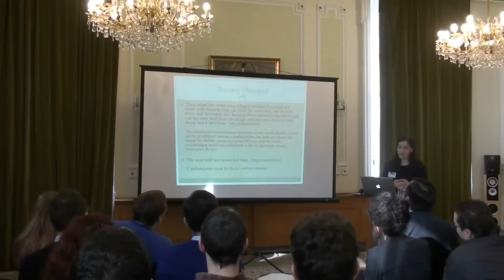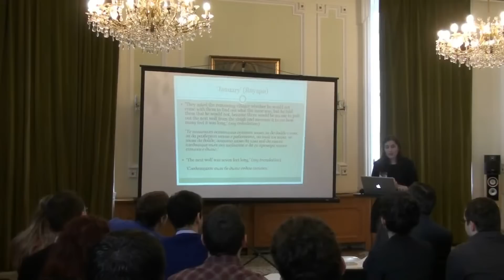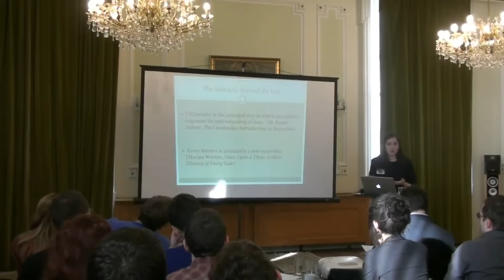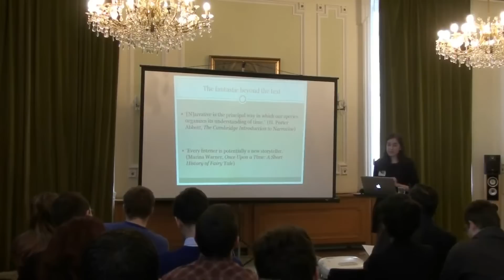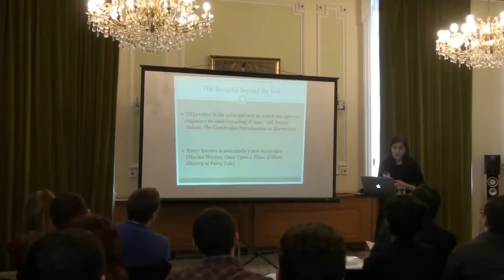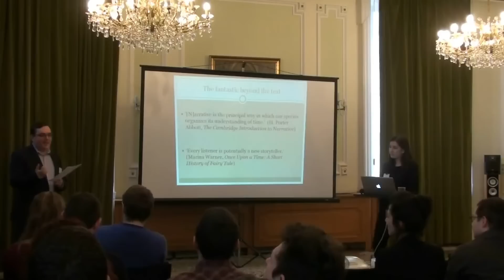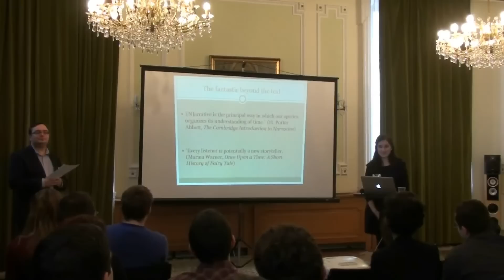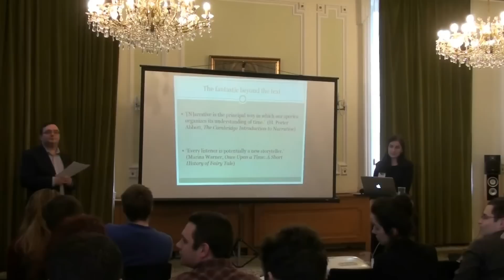Liliya Alexandrova - CantaBulgarian Conference 2015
No closure for Todorov’s fantastic in Radichkov’s ‘January’, Liliya Aleksandrova, University of Cambridge